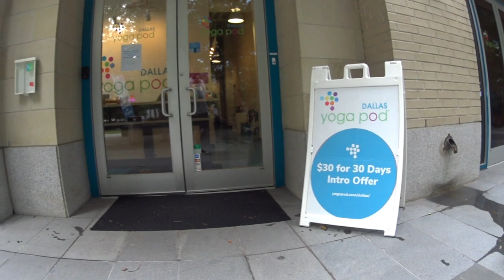Ride w Cooper thru Highland Park, The Katy Trail Dallas Texas Trek Electric Bicycle Schwinn Rascal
Ride with Cooper thru Highland Park, TX. and on the Katy Trail enjoying a scenic bike ride in his Schwinn Rascal Trailer. Take some time to check out our stops at Buzzbrews in Victory Park and The Katy Trail Ice House in Dallas, TX.
Troy and I ride on Trek Electric Super Commuter 8+ Plus bicycles in Dallas, Texas.